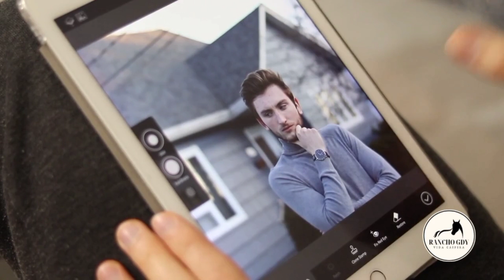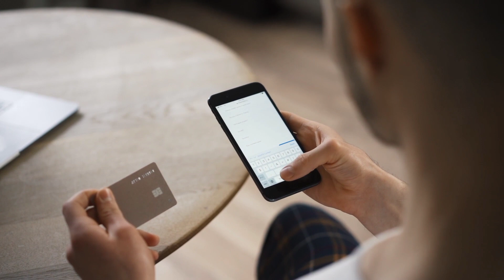Consumismo e suas consequências/ Como evitar.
Há uma grande diferença entre consumo e Consumismo, quando deixamos de comprar somente o essencial para suprir nossas necessidades básicas e passamos para um estado de compulsão, comprar por comprar aí estamos sendo consumistas.
Vivemos na época do capitalismo desenfreado, onde as empresas usam táticas para venderem seus produtos cada vez mais com frequência, produzindo produtos que ficam obsoletos de forma rápida, para produção de outras versões atualizadas.
Vamos ter consciência e comprar somente o essencial.

Compartilhe;
Ative o sino das notificações para receber mais conteúdos como esse.
Obrigado!